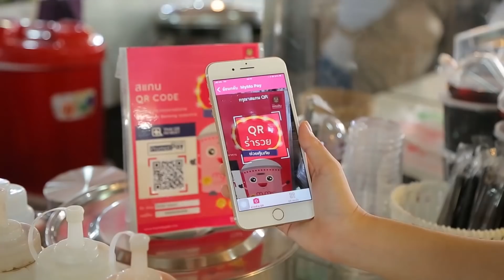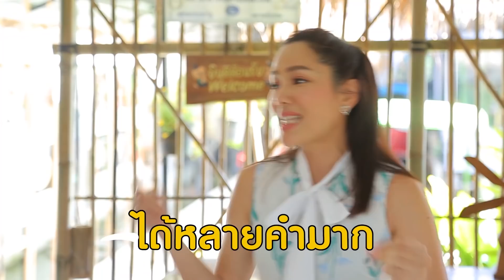เปรี้ยวปาก | 19 ธันวาคม 2563 | วัยรุ่นวุ่น Y รัก | ตลาดน้ำคลองลัดมะยม | HD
🔥: ตลาดน้ำคลองลัดมะยม (ร้าน BK หมูสามชั้น คั่วเค็ม & หวาน, ร้านกุ้งอบวุ้นเส้น แม่พิมพ์ใจ, ร้านขนมเบื้องโบราณ, ร้านขนมเบื้องโบราณ, ร้านเฉาก๊วยถัง)
📍: ถนนบางระมาด แขวงบางระมาด เขตตลิ่งชัน
⏰: เปิดทุกวันเสาร์-อาทิตย์ และวันหยุดนักขัตฤกษ์ 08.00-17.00 น.

🌟: ร้าน BK หมูสามชั้น คั่วเค็ม & หวาน
📍: โซน 4 กลาง
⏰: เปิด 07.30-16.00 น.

🌟: ร้านกุ้งอบวุ้นเส้น แม่พิมพ์ใจ
📍: โซนกลาง
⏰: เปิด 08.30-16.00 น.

🌟: ร้านขนมเบื้องโบราณ
📍: โซนกลาง
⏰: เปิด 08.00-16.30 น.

🌟: ร้านเฉาก๊วยถัง
📍: โซน 2
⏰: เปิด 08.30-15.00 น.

🌟: ร้านพลังดีสุกี้เห็ด & Cafe
📍: ติดที่จอดรถนาบัว ตลาดน้ำคลองลัดมะยม
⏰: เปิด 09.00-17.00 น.